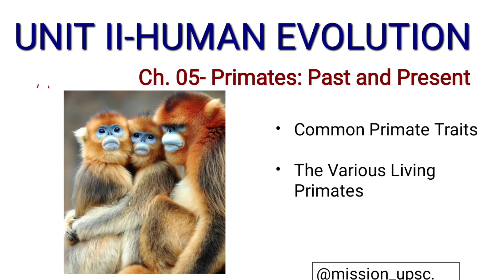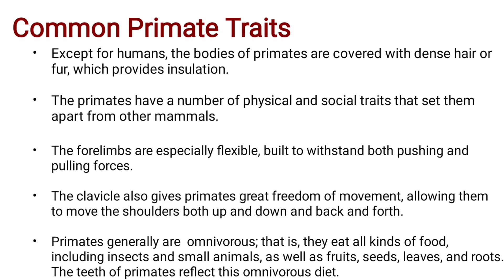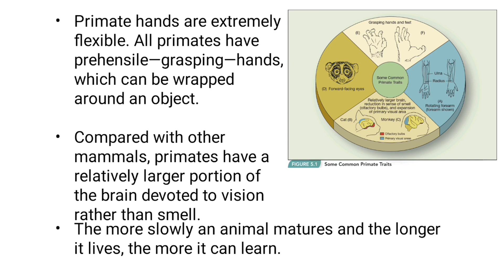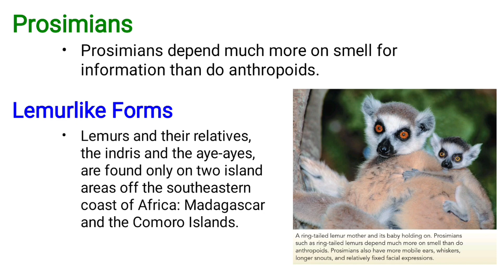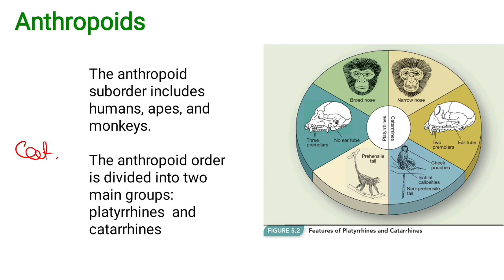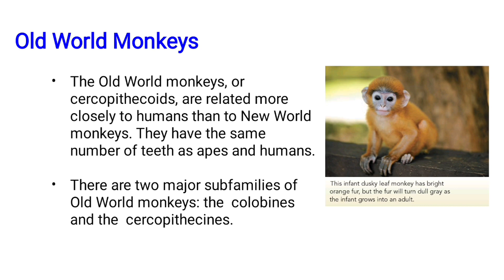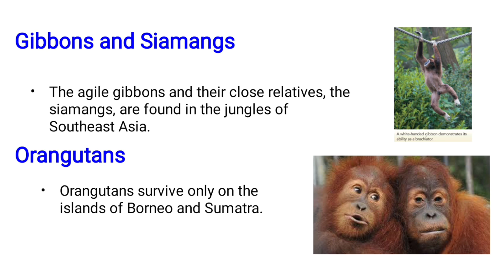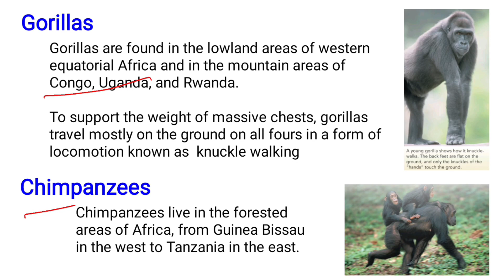L10: Ch 5 Primates: Past and Present | Ember and Ember Series | UPSC CSE/IAS 2021-22 |Anthropology